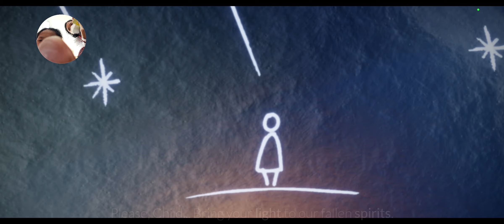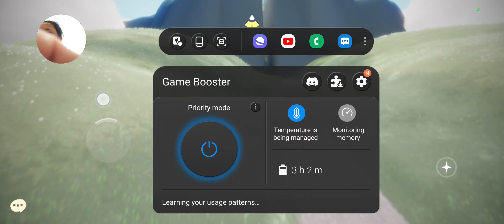Two Players in ski!! One OG and one new!!! Ep. 1 the Chaos just begins